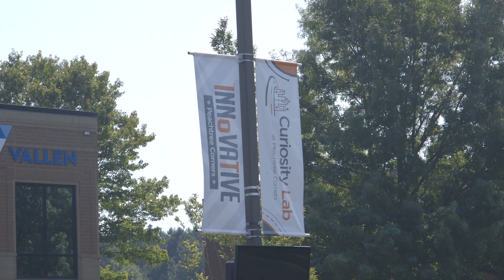Olli Launches at Peachtree Corners, GA - October 1, 2019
Curiosity Lab at Peachtree Corners announced Local Motors is deploying its Olli electric autonomous vehicle shuttle on October 1st in its smart city living laboratory, a 1.5-mile-long autonomous vehicle test track.